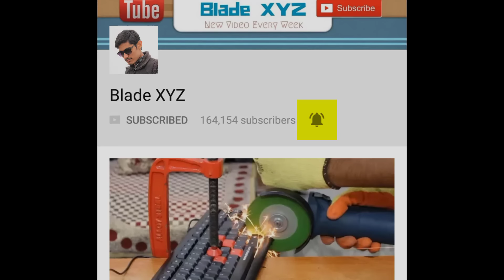Making Simple Real Projector at Home -Very Cheap | Crazy XYZ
Hello guys, in this video I made a simple projector using cardboard box. This can project the screen of our mobile same as a real projector, in fact it is one. Only difference is that it inverts the image like a mirror but still its a lot of fun making it.